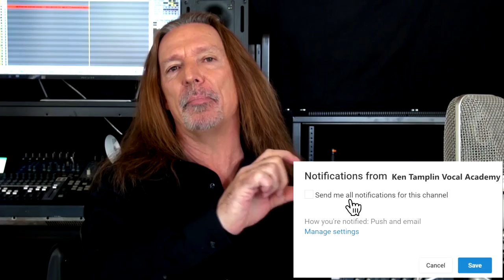Kiss Guy Reaction | Dave Grohl | Foo Fighters | Monkey Wrench | Vocal Coach Ken Tamplin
I couldn’t resist the opportunity to react to today’s video of a performance by Dave Grohl and Foo Fighters to their song “Monkey Wrench”.

This particular performance was memorable due to Dave allowing a fan dressed up like KISS, on stage to play with the band.

Fulfilling every aspiring rock star’s dream, the fan straps on Dave’s guitar and breaks into the song with band.  I was blown away by how the guy fully seized the moment and was able to play seamlessly with the band.

Even Dave himself seemed pretty impressed and it was also interesting to see him respond when he was left without his guitar in hand and a little out of his element.

Overall I thought it was a great performance to the tune that Dave wrote back in 1997.  The song went on to reach number 9 on Billboard Mainstream Rock Tracks and has become a staple for the band.

I’m excited to hear what you all thought of the performance and what feelings seeing a fan get called up on stage, brought up for you.  Please make sure to share you thoughts!